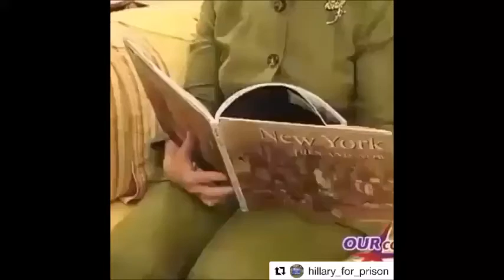Donald Trump Fires Hillary Clinton - YOUR"RE FIRED!! - Celebrity Apprentice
"Hillary, your fired." Donald Trump gets to fire Hillary Clinton, forcing her to leave the boardroom. Unfortunatley, she stumbles on he way out to go home...

**Leave a comment for any suggestions or requests!**

What I Use To Make My Videos:

* Imovie (video + audio )

* Audacity (commentary)

* Macbook Pro

*Xbox One

* Elgato Game Capture System

* Cobra Gaming Mouse (Blue)

* Excelevan Mic w/stand (Blue mic)

* 48V InnoGear Phantom Power (For Mic)

* Male XLR Cable to USB Cable - for Mic setup

* Belkin Multi-port USB Station

*Imagination